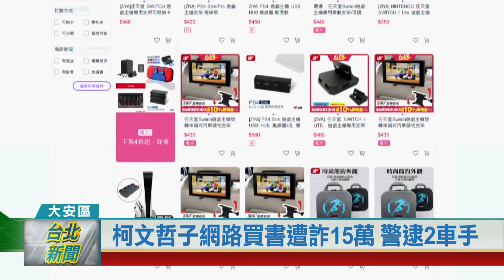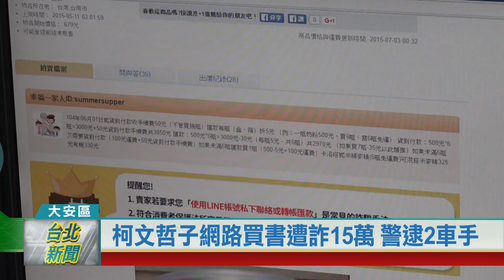(大安區/打擊犯罪)20211221 柯文哲子網路買書遭詐15萬 警逮2車手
詐騙案件層出不窮，台北市大安警分局接獲報案，有民眾在網路買書過程中，由於電商網站疑似被駭客侵入，讓個資外洩，假客服致電受害者稱「交易程序未完成」，被害人依照指示操作ATM匯出15萬元後，才發現受騙上當。警方事後查出，這名被害人竟然是台北市長柯文哲的兒子，目前兩名車手已被警方逮捕，全案也正深入偵辦中。

詐騙被害人接到電話，按照指示操作ATM匯出款項，車手馬上出現將贓款領取一空，過程全都被監視器給拍了下來。年關將近，警方提醒民眾多加留意詐騙行為，因為就連台北市長柯文哲的兒子，在網路購買書籍時也不幸碰上，短短1小時內就匯款7次，損失金額高達15萬元。

大安警分局獲報立刻成立專案小組，前往台中逮捕2名涉案車手，並擴大溯源偵辦。像這樣利用民眾個資外洩、「假客服真詐財」的詐騙老梗，風行多年，但警方受理數量與金額卻不斷增加。

警方強調，各電商業者對於網路交易，除了應該加強資安防護，也同時要標明客服專線與時間供民眾諮詢查證，否則民眾若因電商交易平台個資外洩而受騙，電商業者將須負起損害賠償責任。另外，消費者使用的各平台帳號、密碼儘量不要太簡單，也要定時更換，以免容易遭破解、成為駭客眼中的肥羊。